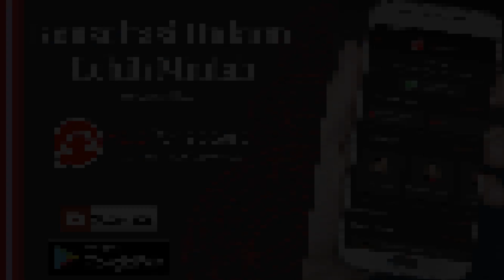Aturan Baru Pemberian Nama Berdasarkan PEMENDAGRI Nomor 73 Tahun 2022 - HaloPengacara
Peraturan Menteri Dalam Negeri Nomor 73 Tahun 2022 tentang Pencatatan Nama Dalam Dokumen Kependudukan memberikan syarat dan larangan dalam pemberian nama sebagai identitas kependudukan.

Simak ulasan lengkapnya di video ini.

Semoga bermanfaat
Salam HaloPengacara